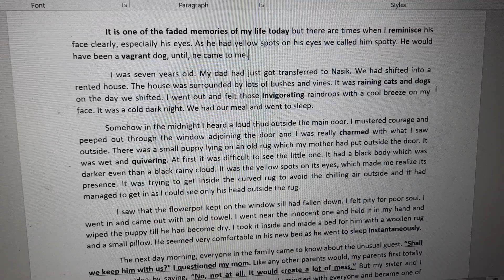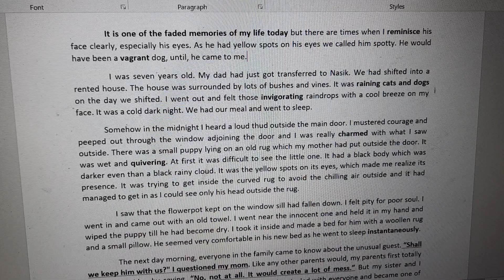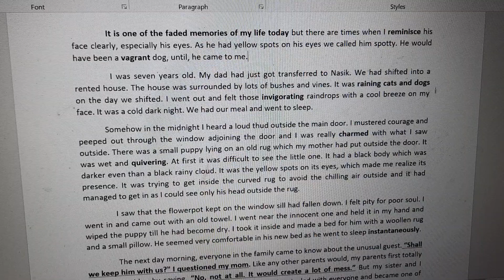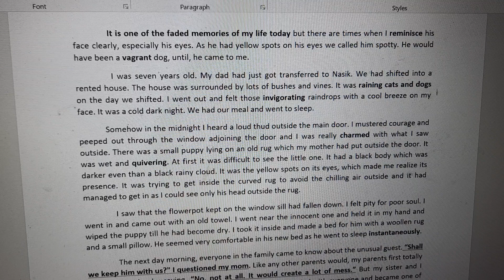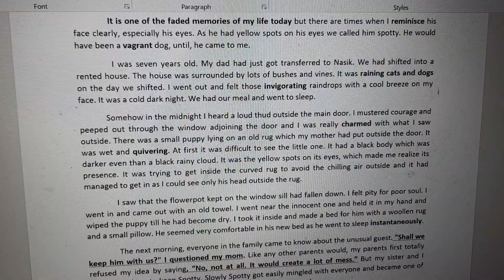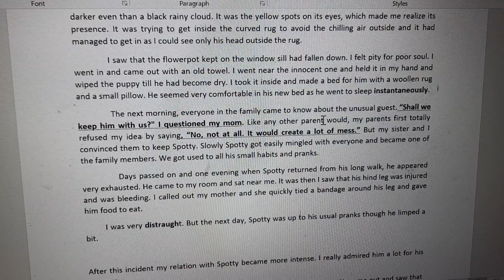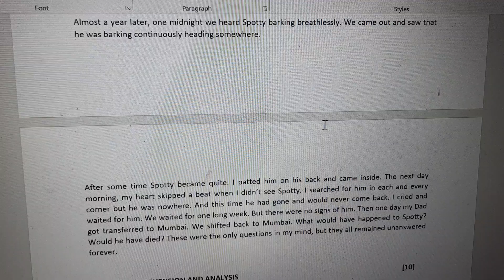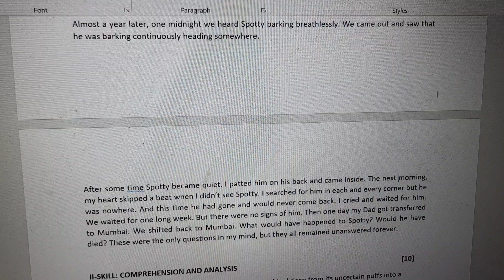TERM II ASSESSMENT II THINKING AND WRITING